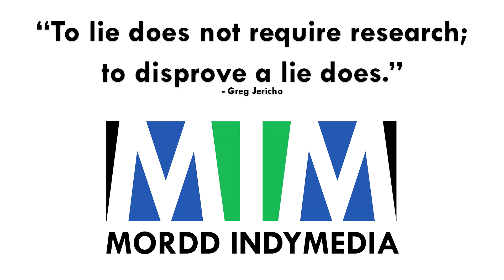Highlights of Mordd IndyMedia 2017-2020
A look back at some of the events I have covered over the past 3 and a bit years. Plenty more where that came from! (Updated Jan 2020)